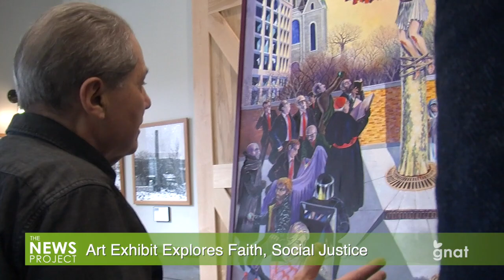The News Project - Art Exhibit Explores Faith, Social Justice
A new art exhibit opened at the Manchester Community Library, presenting some striking imagery that look at the relevancy of gospel teachings to modern-day life.